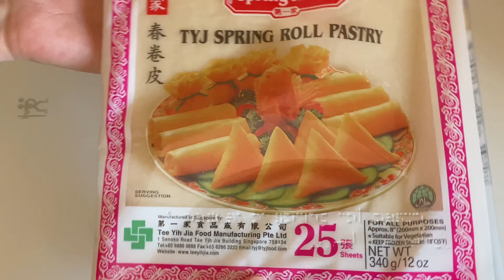Most crispy Spring roll and samosas-مملحات اللحم المفروم والخضر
electric single burner
pastry silicone mat

Always in my kitchen:
kitchen scale
Hand mixer
electric single burner
cake decorating tips
rotating cake stand

1 carrot
1 zucchini
1 onion
Rice vermicelli noodles
3 Tbsp vegetable oil
3 cloves minced garlic
1 lb ground beef
Black pepper
1 Tbsp soy sauce
1 Tbsp sesame oil
2 Tbsp parsley
1 tsp flour
2 tsp water
Spring roll pastry
Butter

حبة جزر
قرع اخضر
حبة بصل
شعرية الارز الصينية
3 ملاعق زيت نباتية
3 فصوص ثوم
نصف كيلو لحم مفروم
فلفل اسود
ملح حسب الرغبة
ملعقة كبيرة صلصة الصوجا
ملعقة كبيرة زيت السمسم
ملعقتين كبيرتين بقدونس
ملعقة صغيرة دقيق+ملعقتين ماء
ورق البورك (السبرينغ رول)
زبدة مذوبة للدهن